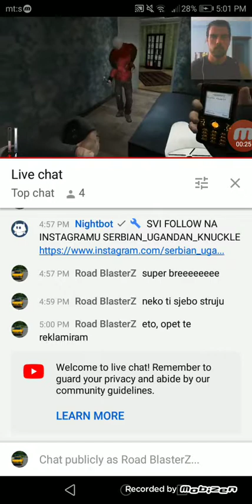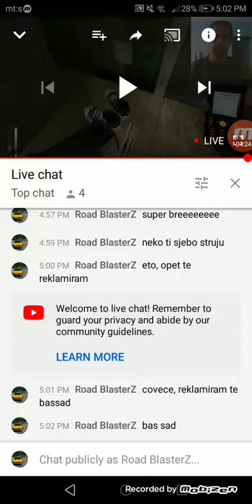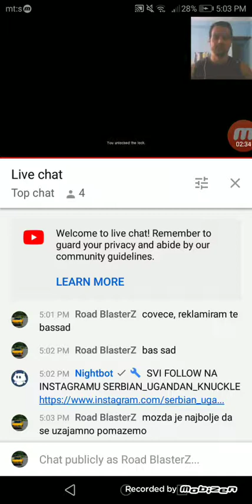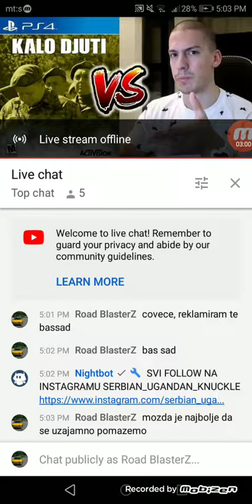Na sred snimka prso live